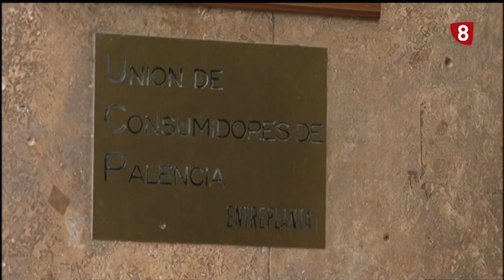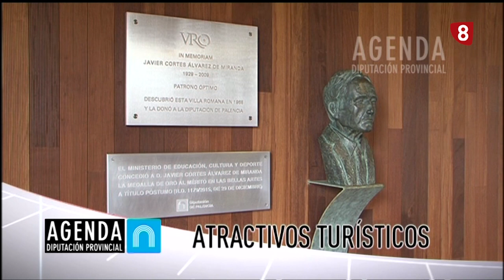Noticias 20:00h (17 agosto de 2021) La 8 Palencia CyLTV